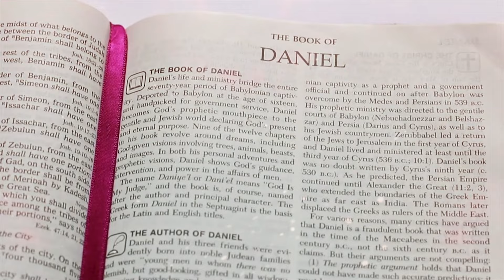Daniel's vision of a man | Daniel Chapter 10 | Daniel's dreams | S3 EP-21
ఒక వ్యక్తి గురించి దానియేలు యొక్క దర్శనం | దానియేలు అధ్యాయం 10 | దానియేలు దర్శనములు | S3 EP-21 | శుభవార్త టీవీ

Daniel chapter 10 does not give us all the answers about the unseen angelic realm. We must admit that a lot remains a mystery. But it does give us a glimpse and remind us that we all are in a spiritual battle. The angels are sent by God to render service to those who are His, yet a lot of this service, like the angels themselves, is unseen to the human eye.